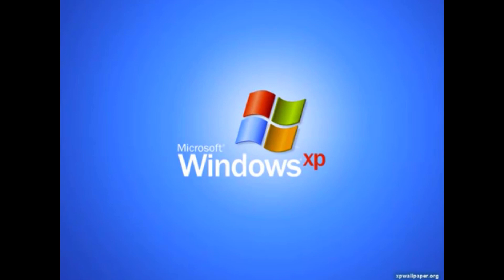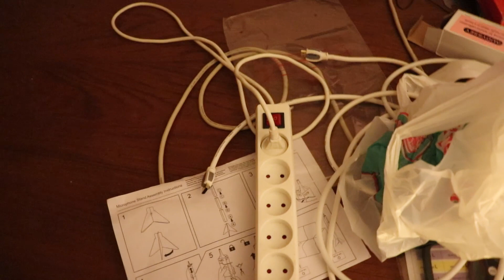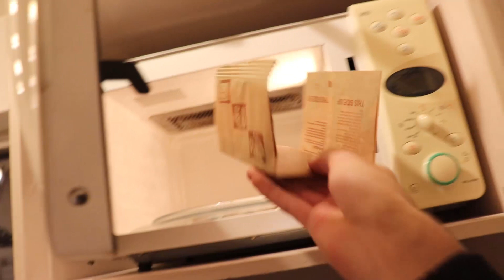Mest random vlog til dato | Mødet med Ellen og Patrick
Der er ingen reklame for de viste brands i denne video!

My Computer

Motherboard: Auzu Z87M - Plus
Ram: Corsair 16 GB 2400 MHz DDR3
GPU: Aorus GTX 1060, 6GB, Extreme edition
CPU: Intel Core I7 4770K
Power Supply: Corsair RM 750 W, Gold components
Samsung Evo 500 GB SSD
Corsair 2 TB SSHD
3 HDD total space: 8TB and 750GB
Total harddrive sapce: 11TB 250GB